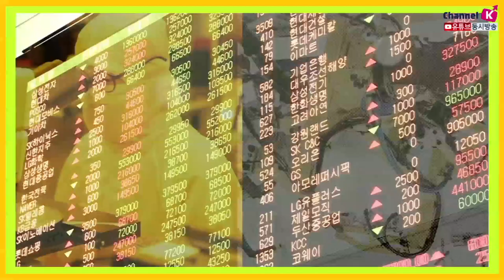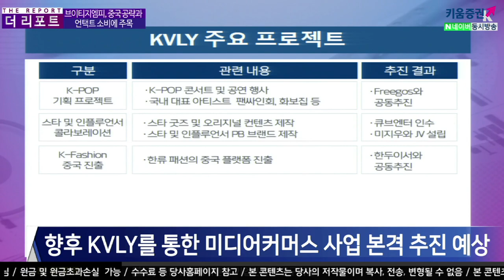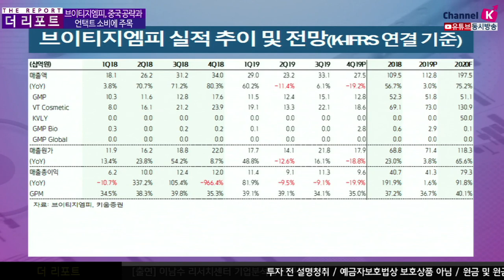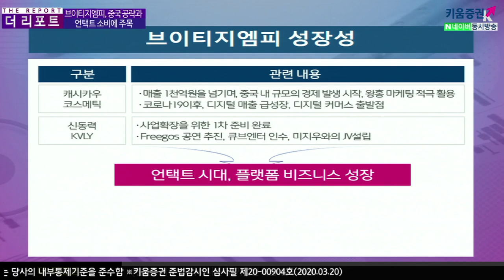[주식투자][기업분석] 더리포트 / 브이티지엠피, 중국 공략과 언택트 소비에 주목 (20.03.20)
브이티지엠피는2020년 2월 21일 (주)아이에이치큐가 보유한
(주)큐브엔터테인먼트 813만주를 주당 3,577원, 총 금액 291억원에 양수하기로 공시​

큐브엔터테인먼트에서​ 활동 중인 (여자)아이들, 펜타곤 등에 의해
향후 KVLY를 통한 미디어커머스 사업추진에 본격적인 힘을 실을 수 있을 듯

특히 자체 아티스트를 보유하게 되어 K-POP 공연 및
스타 콜라보레이션 등 의 사업부문에서 본격적이고 구체적인 추진이 가능하고
향후 신사업 성장 시 높은 레버리지를 기대할 수 있어 긍정적
동사의 코스메틱 라인은
2019년 광군제 이후 브랜드 인지도 상승, 중국내 단독 총판인 ‘습니다 창고’ 를 통한
디지털 마케팅 효율화를 통해 플랫폼 비즈니스에서 두각을 나타냄​​

코로나19에도 불구하고 온라인 부문의 코스메틱 성장이 기대되어
1분기 코스메틱 부문에서 매출 및 이익이모두 최대치를 달성할 것으로 전망​
KVLY(케이블리)가 아직 사업추진 초기에 불확실성이 높은 상황이지만
이미 1차 준비가 모두 완료됨

김주연 채널K 앵커, 이남수 연구위원 키움증권 기업분석팀
​「좋아요」와 「구독」 잊지 말고 눌러주세요​​​